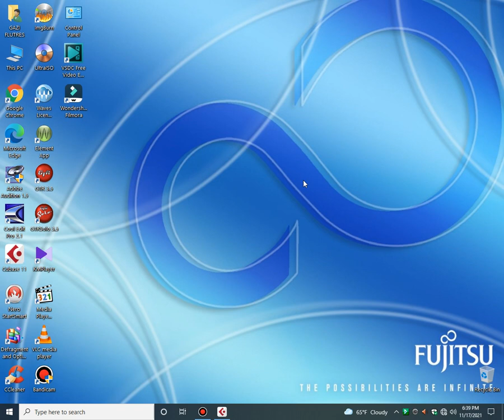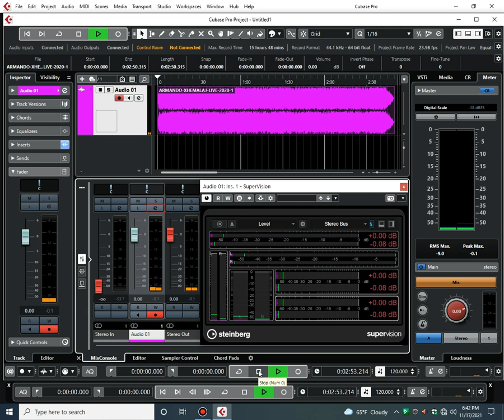ORKESTRALE- HIT- 2021- 1-🔥🔥🔥🔥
MIX-MASTER-GAZI-FLUTRES-🔥🔥🔥🔥